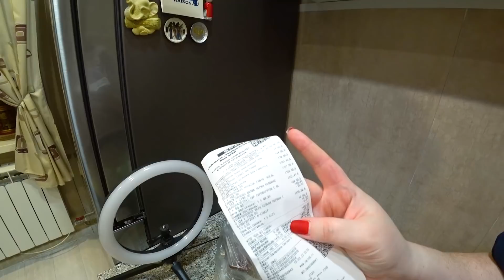НАШЛЁПАЛИ домашние гамбургеры и Биг Мак как в Макдональдс с КОТЛЕТАМИ) Результат СУПЕР! Ужин Влог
🍖 Наш канал ДЗЕН Что бы нас не потерять)